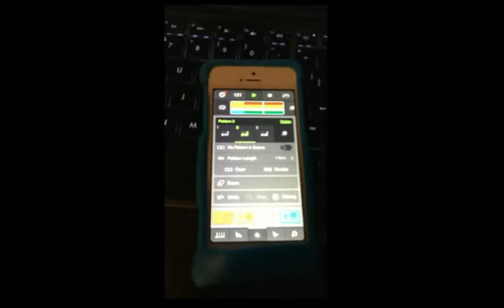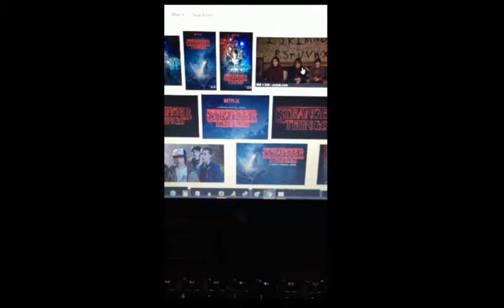STRANGER THINGS I TYPE MUSIC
I was inspired by the show Stranger Things to make a little something using the app "iMaschine 2" on the iPhone. Can't wait for season 2 to come out!! Just a small loop that I hope you all will appreciate since the soundtrack was pretty awesome! Enjoy everybody!